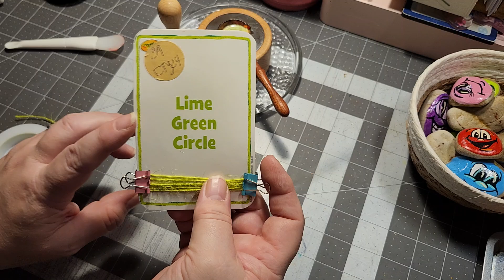decktheyear week 39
You can find the channels that are taking part in the collab here
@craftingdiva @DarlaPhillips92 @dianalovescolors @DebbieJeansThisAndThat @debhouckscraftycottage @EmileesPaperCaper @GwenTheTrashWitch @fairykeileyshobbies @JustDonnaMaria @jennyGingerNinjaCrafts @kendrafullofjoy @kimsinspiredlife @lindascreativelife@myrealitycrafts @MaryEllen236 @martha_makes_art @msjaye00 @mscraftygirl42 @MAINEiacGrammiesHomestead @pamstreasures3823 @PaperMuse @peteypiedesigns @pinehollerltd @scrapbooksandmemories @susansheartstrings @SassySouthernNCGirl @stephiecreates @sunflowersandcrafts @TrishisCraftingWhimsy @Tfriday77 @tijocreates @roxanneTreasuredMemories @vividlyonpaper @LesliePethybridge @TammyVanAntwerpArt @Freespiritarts